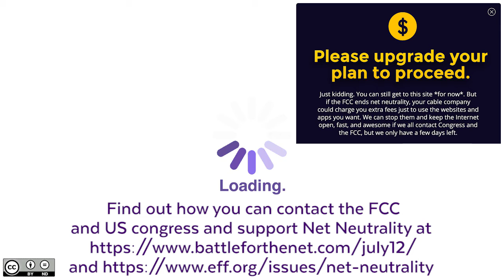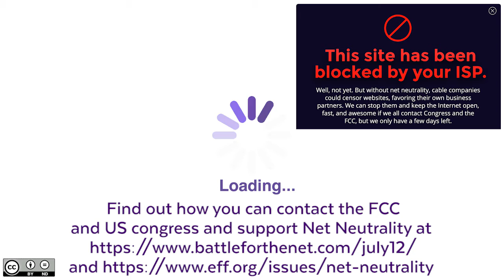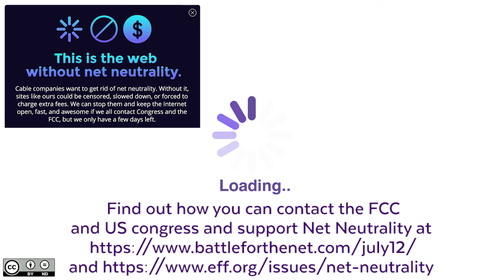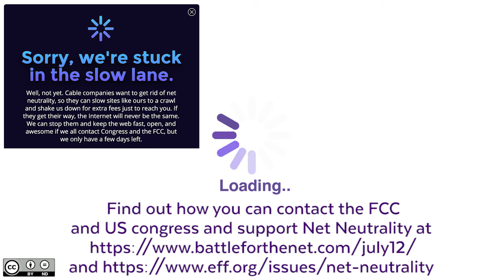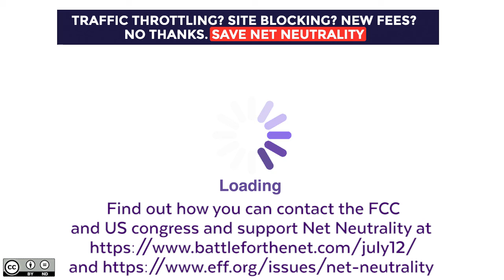What is Net Neutrality and why does it matter?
As someone who has worked for a number of large tech companies, let me ask: Do you believe that a for-profit company will pass up an opportunity for potentially Billions of Dollars? Do you really trust Comcast?

This is a short video explaining in simple terms what Net Neutrality is and the consequences of abolishing it with the dishonestly named Restoring Internet Freedom Act. You are encouraged to share this non-profit video with anyone and if you wish to use it in your videos or streams, it is licensed under Creative Commons for free use, with attribution and without any alteration. You can download the video for your use using any Youtube Downloader program or site.

Sources for claims made in this video can be found below.